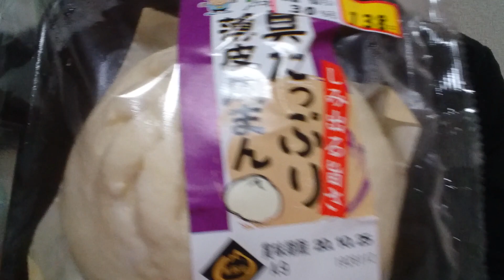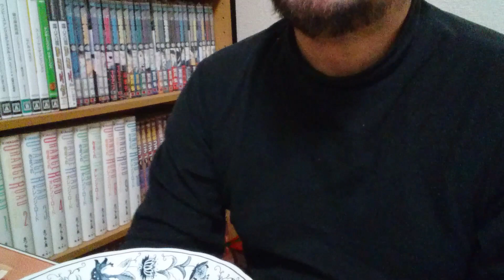【熱々肉まんを喰う❗】染み出る旨さ❗具たっぷり薄皮肉まんが旨すぎた🐷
寒い日の肉まんサイコー❗